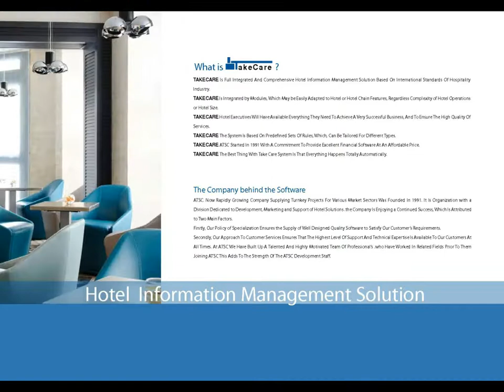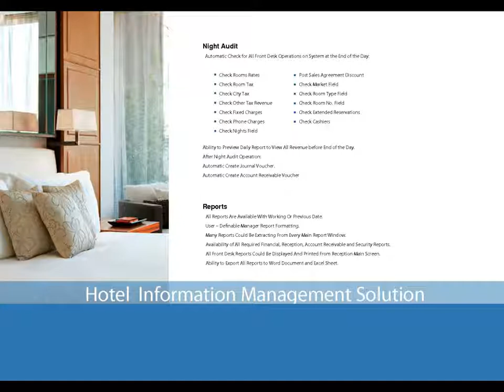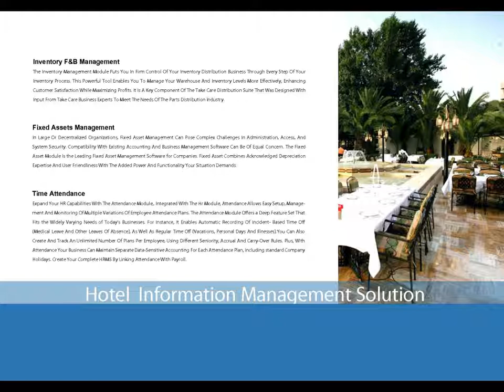Take Care System - Hotel Informations Management Solution System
TAKECARE Is Full Integrated And Comprehensive Hotel Information Management Solution Based On International Standards Of Hospitality
Industry.
TAKECARE Is Integrated by Modules, Which May be Easily Adapted to Hotel or Hotel Chain Features, Regardless Complexity of Hotel Operations
or Hotel Size.
TAKECARE Hotel Executives Will Have Available Everything They Need To Achieve A Very Successful Business, And To Ensure The High Quality Of
Services.
TAKECARE The System Is Based On Predened Sets Of Rules, Which, Can Be Tailored For Dierent Types.
TAKECARE ATSC Started In 1991 With A Commitment To Provide Excellent Financial Software At An Aordable Price.
TAKECARE The Best Thing With Take Care System Is That Everything Happens Totally Automatically.